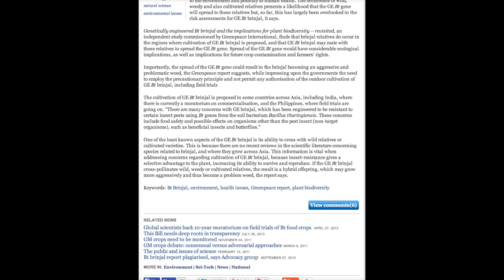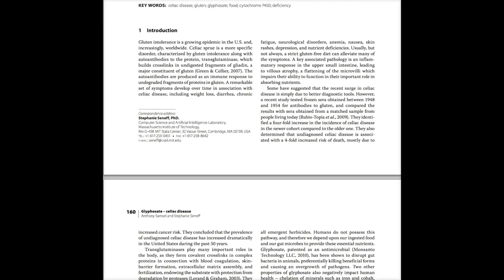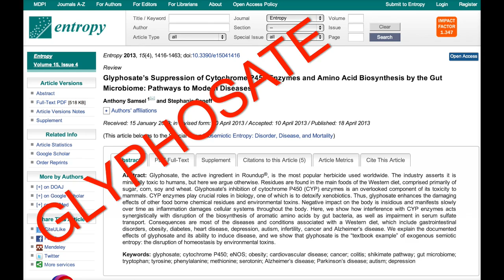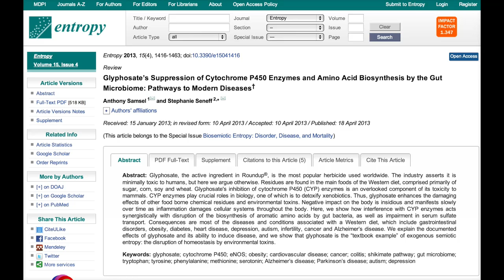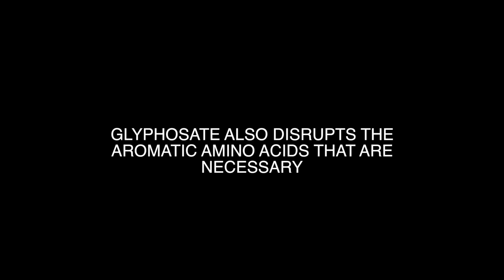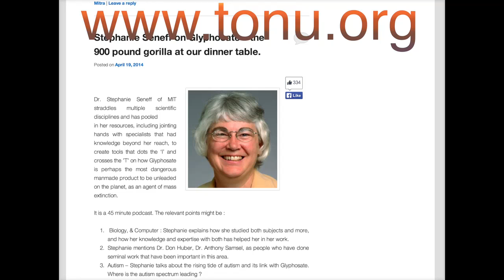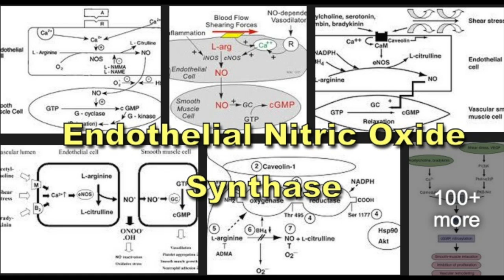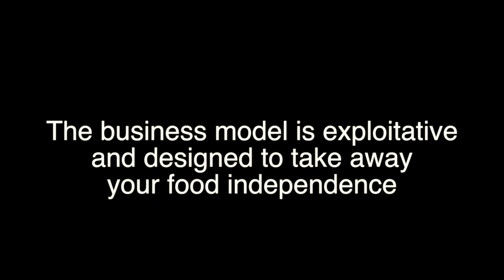Dr. Anthony Samsel shows problems with one gene one enzyme hypotheses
Dr. Anthony Samsel, retired chemist and consultant, have been working along with Dr. Stephanie Seneff, about how deadly the molecule of Glyphosate is as a herbicide in Monsanto's Roundup weed killer as it gets into our body, wrecks our gut bacteria and plays havoc with our health.

In short, GMO is based on crappy science, and its business model is exploitative, designed to take away a nation's food security.